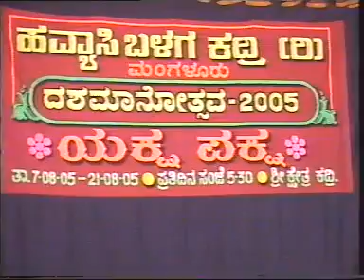YAKSHAGANA :LATE SAMPAJE SEENAPA RAI@ THE AGE OF 62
HAVYASI BALAGA KADRI(R)MANGALORE
DASHAMANOTHSAVA -2005
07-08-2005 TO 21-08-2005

GANAPATHI STHUTHI:
BHAGAVATARU:SRI.POLALI DIVAKAR  ACHARYA
CHENDE:LATE .SRI.JAYANTH KUDPADI
MADDALE:SRI.LAXMINARAYANA ADOOR
CHAKRATALA :SRI.VASANTH KAMATH ,SURATKAL

PRASANGA:INDRAKEELAKA
BHAGAVATARU:SRI.KURIYA GANAPATHI SHASTRI
CHENDE:SRI.PADYANA SHANKARNARAYANA BHAT
MADDALE:SRI.ADOOR LAXMINARAYANA BHAT

ARJUNA:LATE.SRI.SEENAPPA RAI SAMPAJE

VEDIO SUMMARY:ARJUNA MEDITATES TO PLEASE LORD SHIVA WITH THE INTENTION OF OBTAINING THE PASHUPATHA ASTRA.
SAMPAJE SEENAPPA RAI MUST HAVE BEEN AROUND  62  DURING THE PERFORMANCE.AWESOME PERFORMANCE EVEN @ THAT AGE.
VEDIO CREDITS:SHARATH KUMAR KADRI.DIRECTOR OF HAVYASI BALAGA KADRI,MANGALORE.

YAXAGYAN